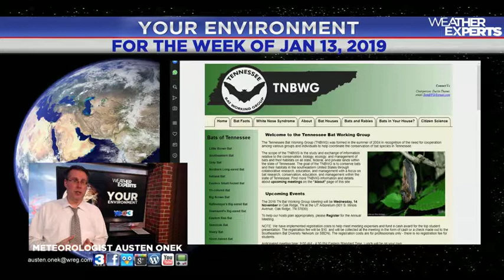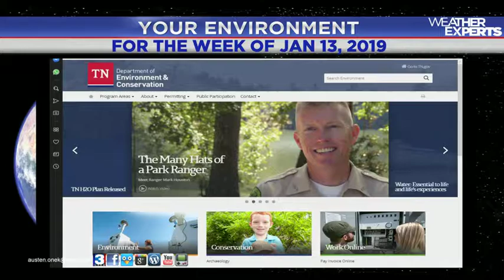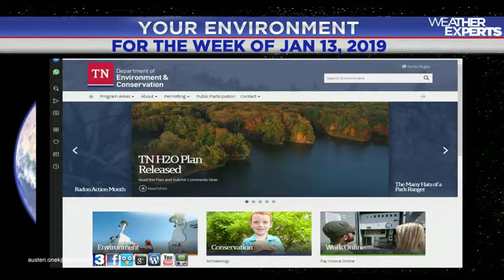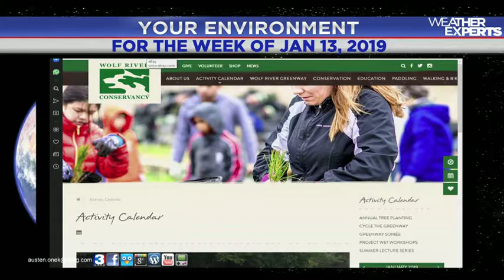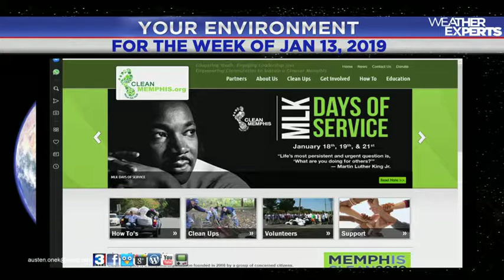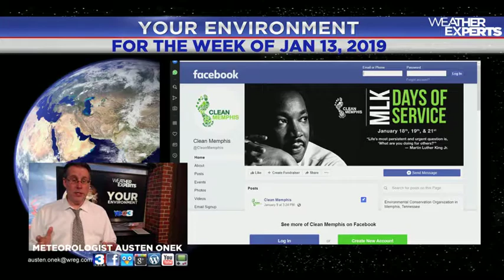WREG-TV YOUR ENVIRONMENT FOR THE WEEK OF JAN 13, 2019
WREG Meteorologist Austen Onek guides you through some online ecological and environmental websites and practices both local and international in our second YourEnvironment blog for the new year.